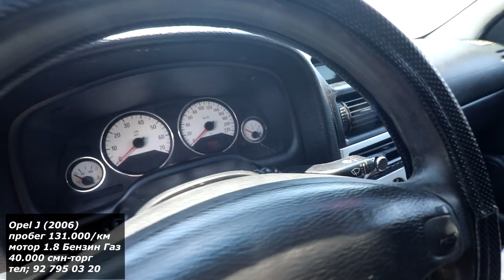Мошинбозори Худжанд Renge Rover Toyota Corolla Huyndai Tucson Mercedes 124 Opell Astra g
Салом алейкум
Ба канали 'Техно тҷ' обуна шудан ягон мушкили надорад  Дустон обуна шавед!